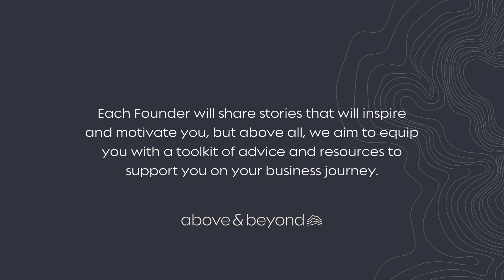Two Pence Worth: Stories from Female Founders in Climate: Claire Rampen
Two Pence Worth is a new LinkedIn Live and Podcast series featuring stories from female Founders in climate.

In a series of bitesize episodes, we will be taking you through their journeys, giving insight into what it’s like founding a business as a woman in the climate sector and the challenges that may be faced along the way, as well as an action toolkit to help you on your own journey.

On our first episode of Two Pence Worth: Stories from female Founders in Climate, I spoke to Claire Rampen, Co-Founder at Reath.

Claire is Co-Founder and CEO of UK-based start-up, Reath, a specialist software platform for scaling reusable packaging systems. Claire co-authored the Open Data Standard, the first Open Data Standard for reusable packaging. Reath powers reuse systems for clients such as Marks & Spencers, Unilever and Google, and many pioneering SMEs.

00:00: Introduction to episode 1
01:10: Introduction to Claire Rampen: Co-Founder of Reath
02:10: Claire’s background and the story of Reath
04:20: How has the product and the platform evolved in the last 4 years?
06:40: How did the headcount of Reath grow and evolve?
08:40: What does Reath look like today?
12:20: What stands out as achievements for you?
15:30: Maternity leave: How was this factored into the journey?
18:30: How do you now manage the juggle between being a Co-Founder and a Mother?
21:05: What’s been your experience as a female founder in business and to what extend do you feel you’ve faced adversity?
24:30: How did you overcome those experiences?
25:50: If you could talk to 2019 Claire now, what would you say?
28:00: How did you know where to start with the grant writing process?
29:15: Who is Elemental and what the programme looks like?
31:40: What people-related resource would you advise people connect with to help them?
32:45: What media-related resource would you advise people connect with the help them?
34:10: What female role model do you look up to?
35:40: Conclusion and what’s coming for the rest of the series

Look out for the rest of the series here on YouTube, on LinkedIn or your favourite podcast app🎤